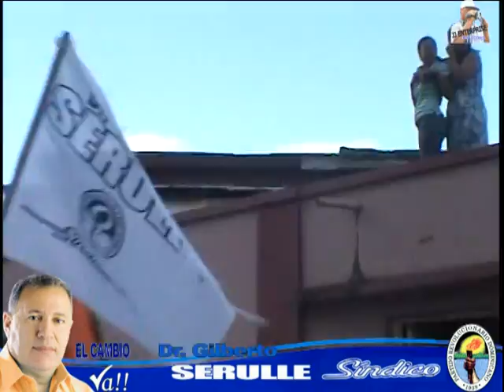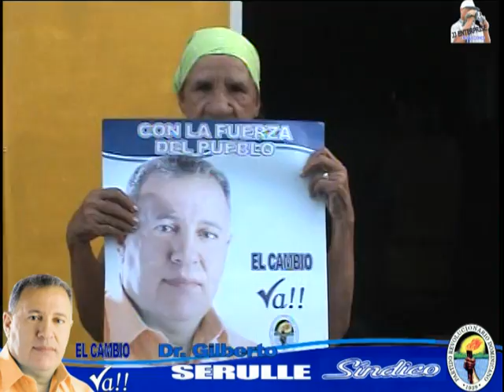Dr. Gilberto Serulle Desborda a Los Salados